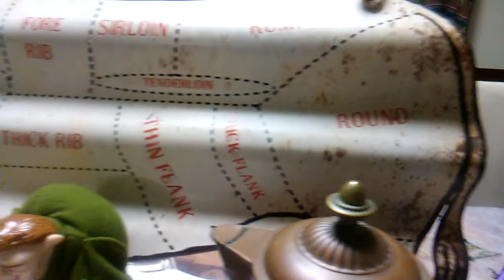The Map That Got Me Slapped. 🤕